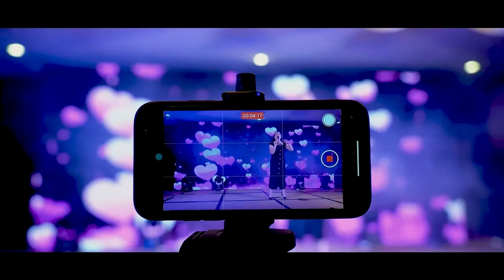Đại gia đình Trung tâm sức khỏe nhi khoa Century - Kỷ niệm hè 2022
Trung tâm sức khoẻ nhi khoa ở đâu?
ttsknk là gì?
Trương minh đạt là ai?
Century trung tâm sức khoẻ nhi khoa là gì?
Sức khỏe nhi khoa là gì?
Đại gia đình Trung tâm sức khỏe nhi khoa Century?
Trung tâm Century ở đâu?
Trung tâm sức khỏe nhi khoa là gì?
Trung tâm sức khỏe nhi khoa century có địa chỉ ở đâu?
Century là gì?

Không một ai trong chúng ta thông minh bằng tất cả chúng ta.
Không một ai trong chúng ta tài giỏi bằng tất cả chúng ta.
Thành công của tập thể là công sức của mỗi người.
Thành công của mỗi người là đại diện cho tập thể.
Cảm ơn tất cả mọi người đã luôn ở bên nhau, cùng khóc cùng cười, cùng khó khăn vất vả và giờ chúng ta cùng thành công và cùng hạnh phúc.
Để được tư vấn trực tiếp, các mẹ có thể nhắn tin vào
Đăng ký nhận Ebook "VI CHẤT DINH DƯỠNG" Miễn phí:
CENTURY - TRUNG TÂM SỨC KHỎE NHI KHOA
Lazada: hieuthuoccuacon
Shopee: hieuthuoccuacon99
© Bản quyền thuộc về Century - Trung tâm Sức khỏe Nhi khoa
© Copyright by Century - Trung tâm Sức khỏe Nhi khoa ☞ Do not Reup